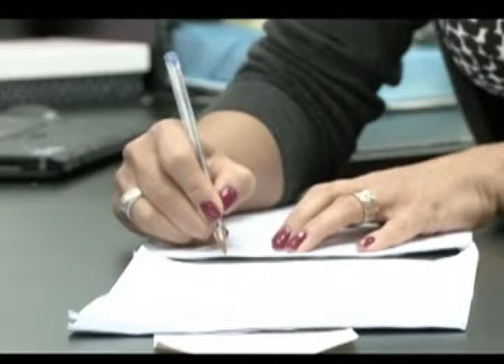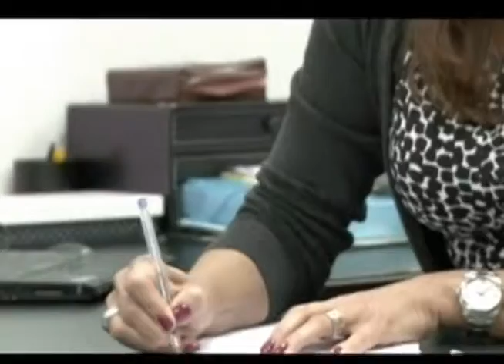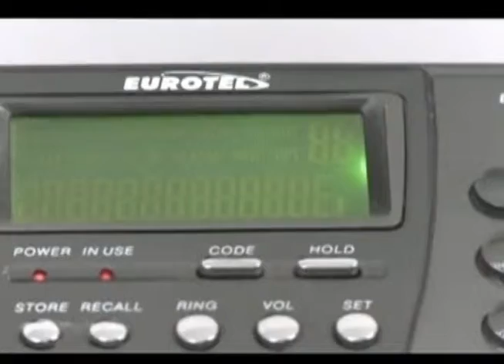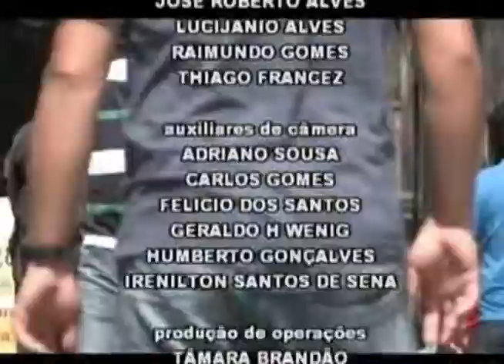E190 - 20ABR12 - BLOCO 03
Entrevista com a Deputada Rita Passos, autora da "Lei do trote". A Lei, já sancionada, prevê multa de aproximadamente R$ 1200,00 àqueles que passarem trotes para os telefones 190, 192 ou 193.